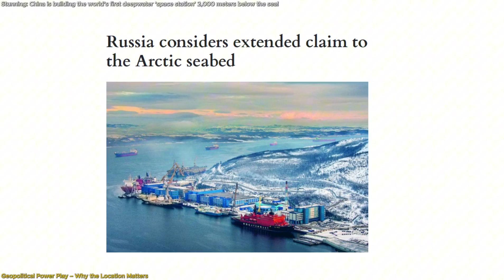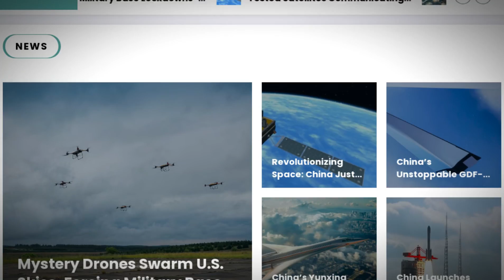Stunning: China is building the world’s first deepwater ‘space station’ 2,000 meters below the sea!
China is constructing a groundbreaking deep-sea space station 2,000 meters beneath the South China Sea, set to be fully operational by 2030. This high-tech facility will study cold seep ecosystems, methane hydrates (flammable ice), and deep-sea mineral deposits that could revolutionize energy production and marine science.
But here’s the twist—this region is one of the world’s most contested waters. With the US, Vietnam, the Philippines, and other nations closely watching, China’s deep-sea expansion could reshape global geopolitics and even serve military purposes.
What makes this station so powerful, so secretive, and so controversial? Dive in as we uncover the science, the strategy, and what this means for the future of deep-sea exploration!